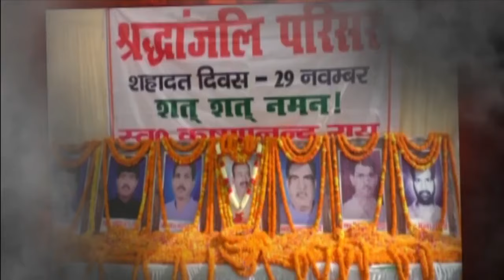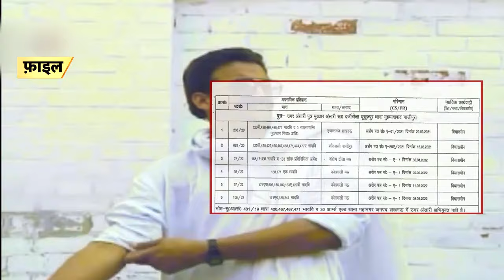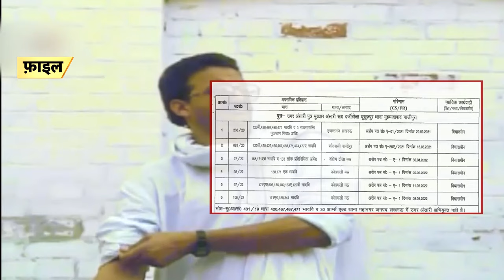Mukhtar Ansari Death Connection With Krishnanand Rai Murder | इस मुकदमें ने ले ली जान? | BJP | N18V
There were many criminal cases registered against Mukhtar Ansari, but the stories of Mukhtar's cruelty were also no less. The most cruel incident among these is the murder of Krishnanand Rai. In the year 2005, 500 bullets were fired on Krishnanand Rai's convoy, after which Mukhtar's name started being kept at the top in the world of crime.

मुख्तार अंसारी के खिलाफ कई आपराधिक मुकदमें दर्ज थे, लेकिन मुख्तार की क्रुरता की कहानियां भी कम नहीं थीं। इनमें से सबसे क्रूर घटना कृष्णानंद राय की हत्या का है। साल 2005 में कृष्णानंद राय के काफिले पर 500 गोलियां बरसाई गई थीं, जिसके बाद से मुख्तार का नाम अपराध की दुनिया में सबसे ऊपर रखा जाने लगा था।

n18oc_crime